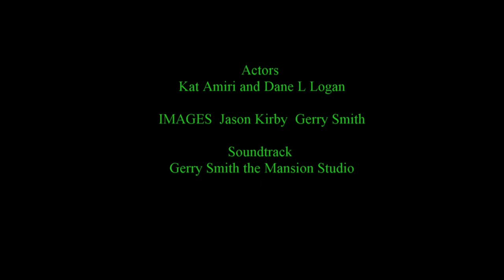The Betrayal : Blue Jean Shorts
GerrySmith :  Music :  Surfin the Django.

Music Video / Film Short.
eyemoon films
Actors - Kat Amiri / Dane L Logan
film Jason Kirby / Gerry Smith